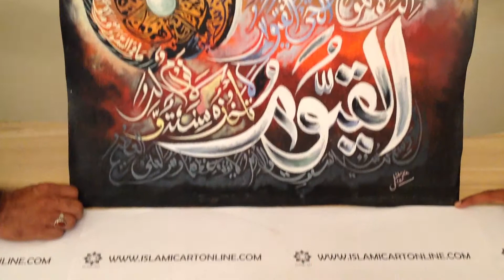Ayetal Kursi UZF 18240001